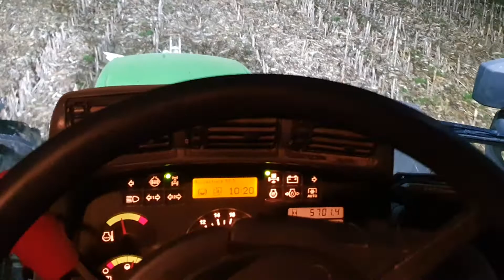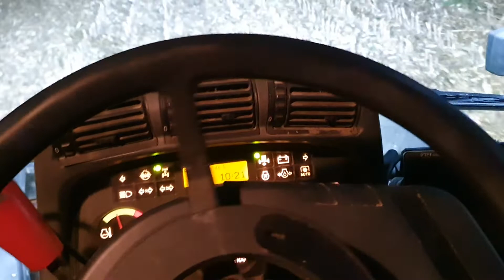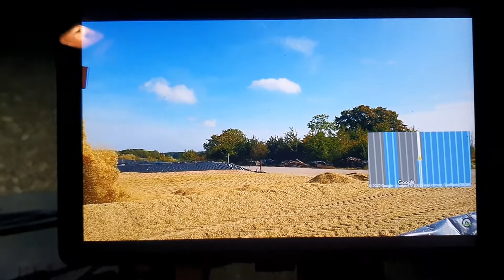Mulchen mit Deutz 180.7 und 4,3m Ecu Mulcher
Deutz 180.7 beim Mulchen mit Schnacki und Fieldbee